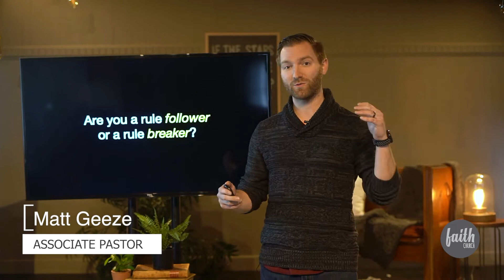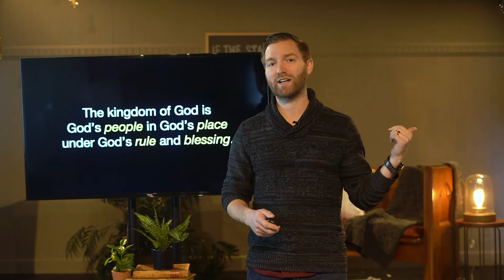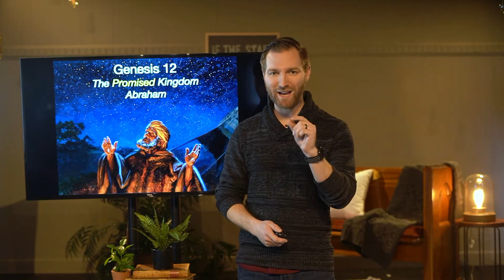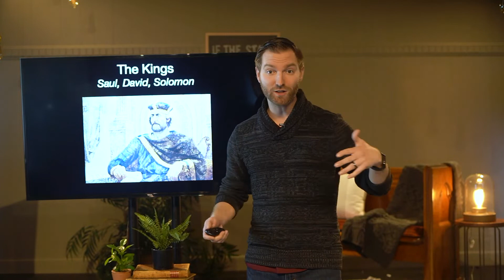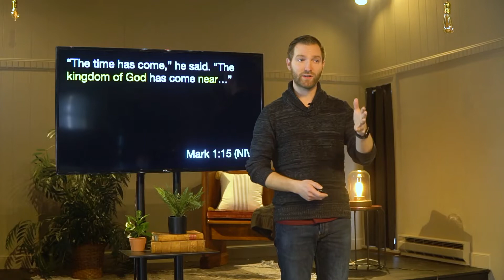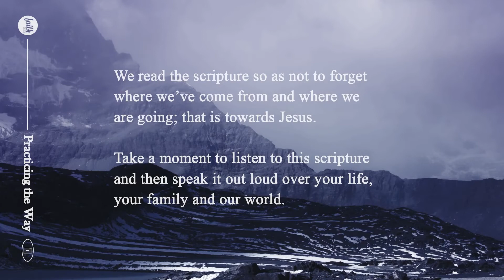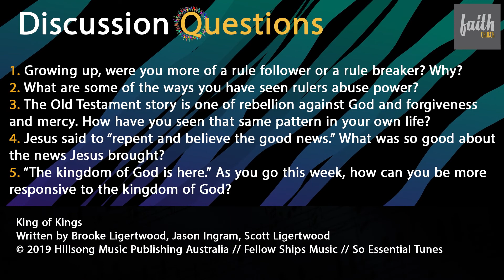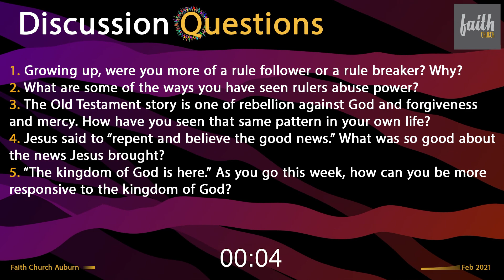Sunday, Feb 14th // Kingdom Citizens - 1. The Central Story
Welcome to part one of "Kingdom Citizens" with a message from Pastor Matt. If this message speaks to you, be sure to hit the share button! In addition, here are a few ways for you to connect with our community...
for a digital bulletin and signups!
2. To join the mission and support financially, text the amount you want to give to 84321.